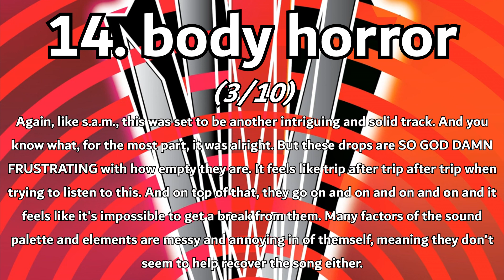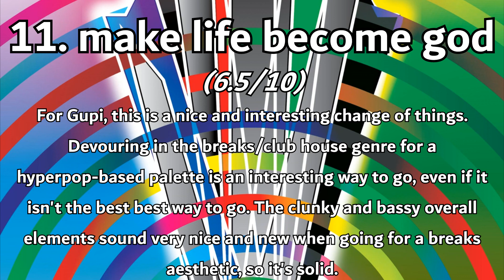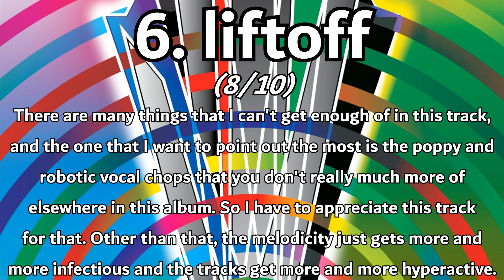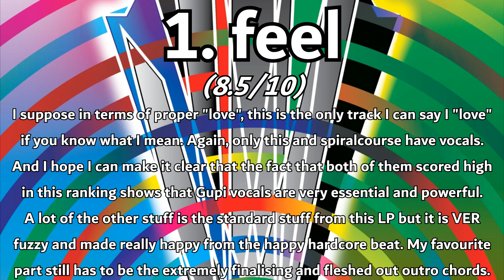Ranking Gupi - you're it LP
Hello! Today I am reviewing an artist that has only appeared a singular time on this channel: Gupi. Shoutout to J4VASCR1PT for requesting me to listen to and rank this album.

-JSG/JSGRanks

Next video: Ranking Insidious - Vol. 2